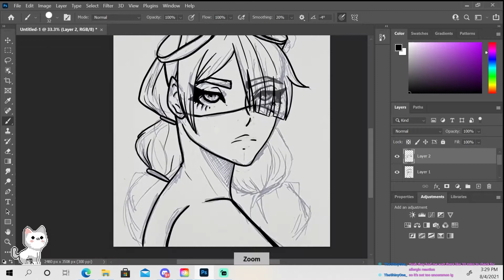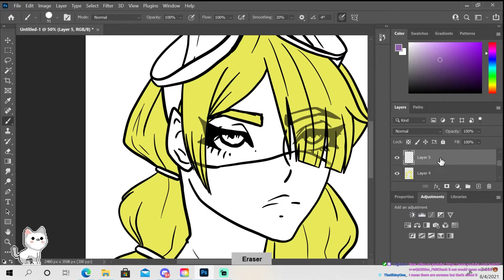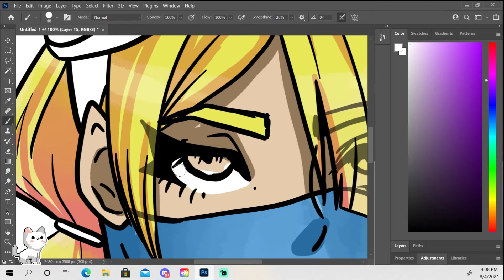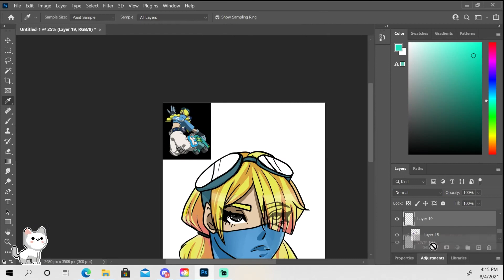Speed paint Jet -lethal league blaze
For some that do not know I really enjoy making art as well as playing video games, this is one of the speed paints from my last stream.
Amazing people that are subbed to me get a drawing of any fictional female character they want. There is many more of these to come. I hope you enjoy and if you want to see some of these live, come